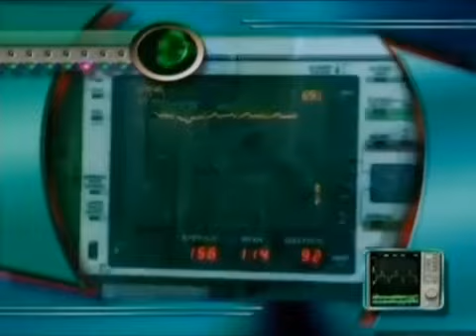Glaucoma - pubblicità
Ospedale specializzato Sveti Vid